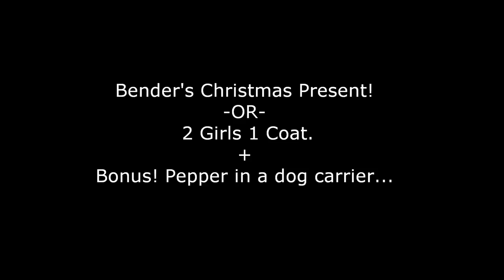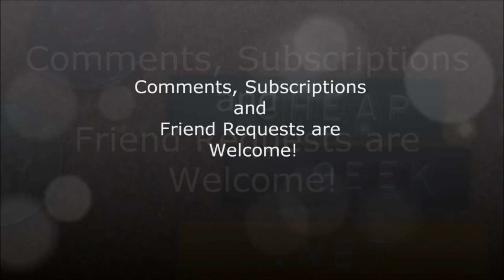Bender's Christmas Present! -OR- 2 Girls 1 Coat. + Bonus! Pepper in a Dog Carrier...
Bender's Christmas Present!
So being as it's Christmas, we usually give our dogs a little present.
Bender the Dog, get's a present all to himself.
He likes to unwrap it. He was sniffing around the tree.
He knew it was his. We made him wait till the girls arrived.
We also made him get properly dressed for Christmas, and visitors.
We went into the back yard so he can unwrap his present.
The girls decided to share my coat.
My coat, that I got from my "little" brother.
It was a little chilly.
We took Pepper out there too.
This is her first Christmas with us.
This was Ben's present so we tried to keep Pepper occupied.
Thus, the dog carrier. I think she likes it. Not sure, she doesn't complain much.
She generally just goes along for the ride.
It was a good Christmas..
My BUDGET Camera Gear-
Canon XC-10
Canon EOS 77D
Canon EOS M6
Canon PowerShot G9X
Canon Vixia HFR 70
Canon Portrait and Travel Two Lens Kit
50mm f/1.8 and 10-18mm Lenses